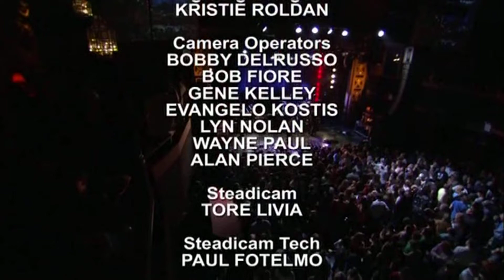John Mayer - In Repair (Live at the Webster Hall)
Live at the Webster Hall. September 13, 2006